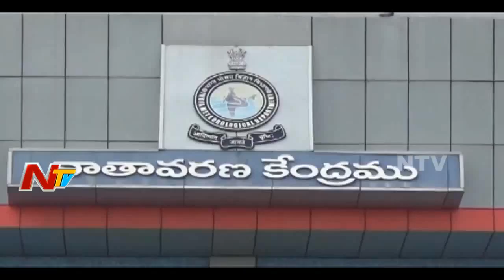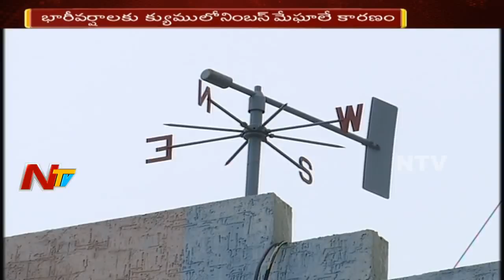Reason Behind Sudden Changes in Weather || Hyderabad || Heavyrains || NTV